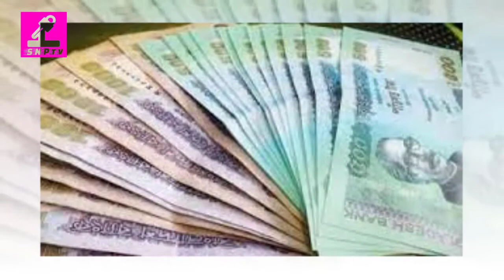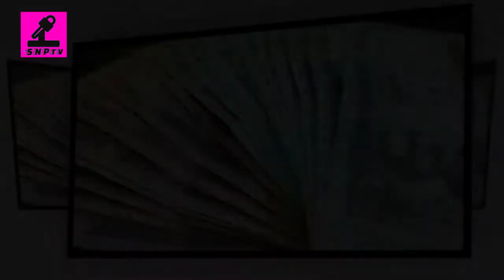প্রতি মাসে মাত্র 500 টাকা করে জমিয়ে কোটিপতি । কোটিপতি হয়ার সহজ উপায়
বেকারত্ব এ দেশ অনেক এগিয়ে । হু হু করে বাড়ছে যেমন করোনা ঠিক তেমনি বাড়ছে বেকারত্ব ।আবার চলতি সমাজে একটি প্রথা প্রচলিত আছে যে ছেলেদের কাজ করতেই হবে । হতেই হবে প্রতিস্থিত।
SNP tv প্রচারিত ভিডিও গুলো গুগল , ফেসবুক আর অনলাইন থেকে নেওয়া । আমরা সবসময় সত্য সংবাদ প্রচার করার চেষ্টা করি । আমারদের প্রচারিত ভিডিও সংবাদগুলি ভাল লাগলে অবশ্যই লাইক কমেন্ট ও আমাদের চ্যানেলটি SUBSRIBE  করবেন প্লিজ।

ধন্যবাদ
►COPYRIGHT DISCLAMIAR ►
IF YOU HAVE OWN ANY CONTENT IN MY VIDEO AND YOU DON’T WANT IT APPEAR IN MY CHANNEL, SO PLEASE NOTIFIY ME VIA PRIVATE MASSAGE OR EAMIL.THE CONTEN OR VIDEO WILL BE REMOVED WITHIN 24 HOURS..
Thanks…